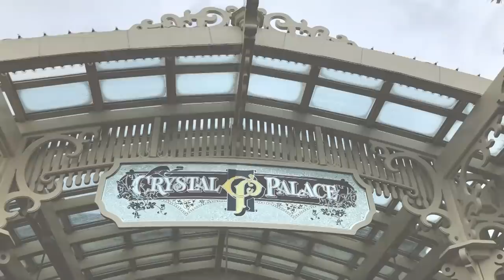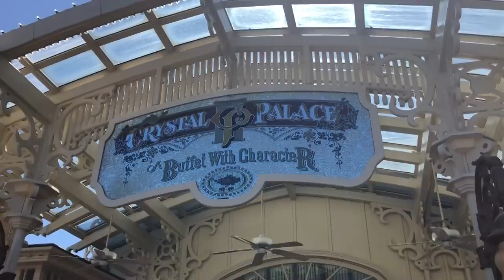Did Disney World Ruin This Classic Restaurant? The Crystal Palace Review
First this restaurant was GREAT, and then it was blah, and then it was GREAT again, and now it’s…well, you’ll see…